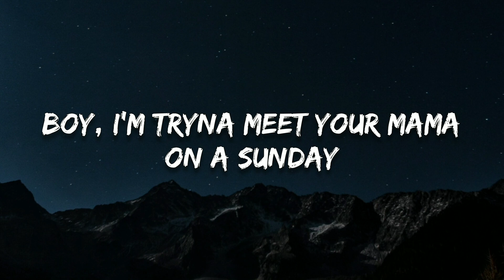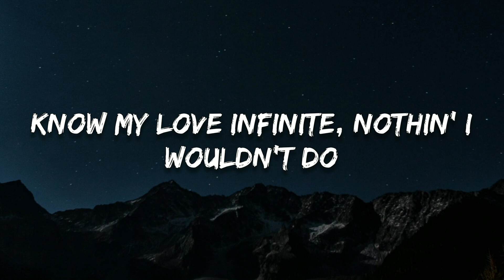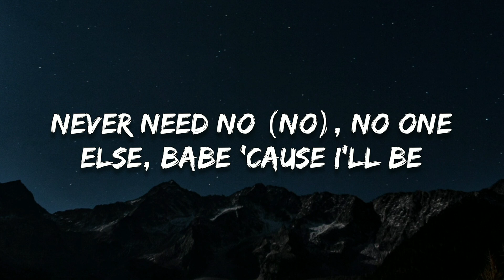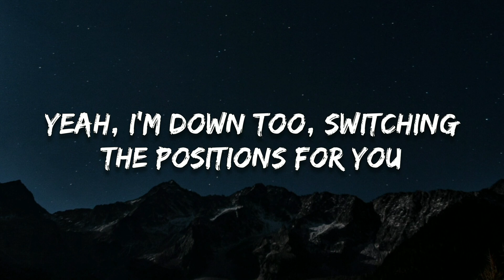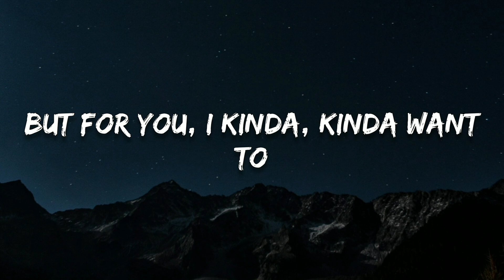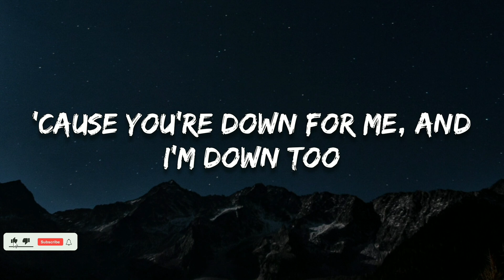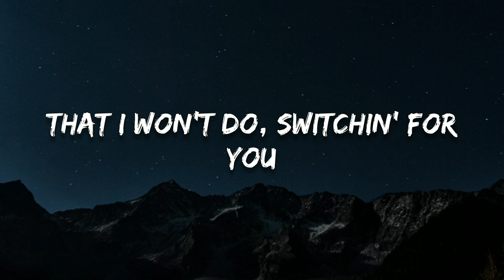Ariana Grande - Positions (Lyrics)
🔸Follow HeatNights

🎤 Lyrics
That I won't do, switchin' for y-
Perfect, perfect
Know my love infinite, nothin' I wouldn't do (do)
Yeah
Ah, yeah